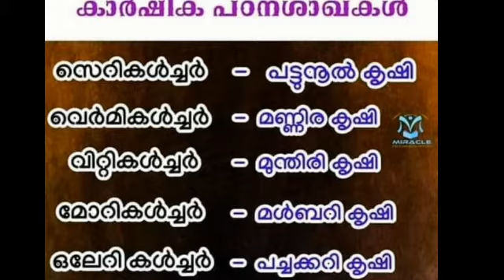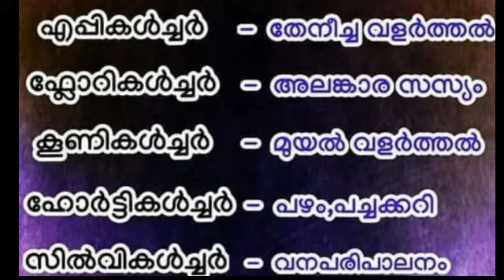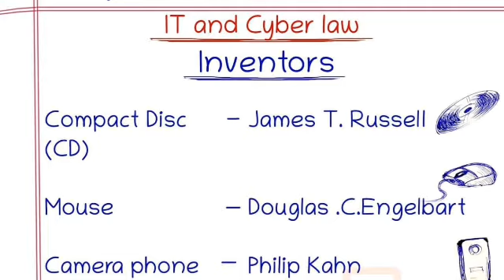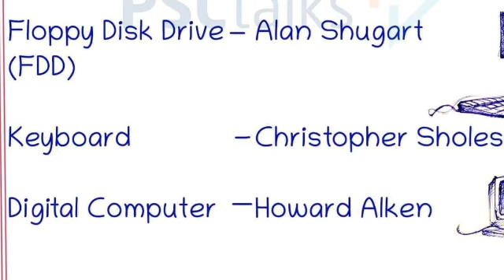VEO 2019 Expected Questions